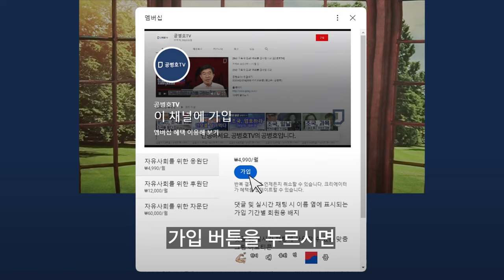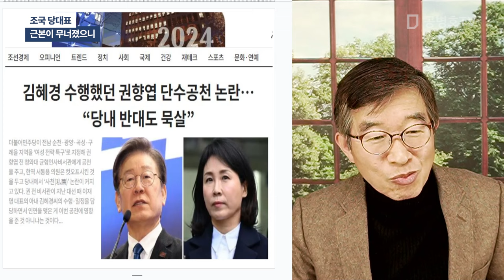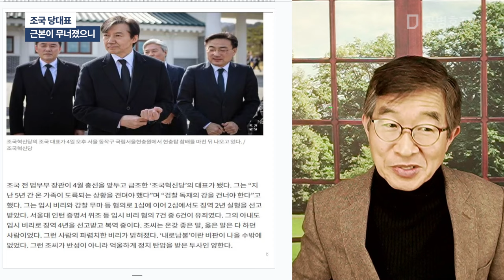조국 당대표 / 근본이 무너졌으니 [공병호TV]